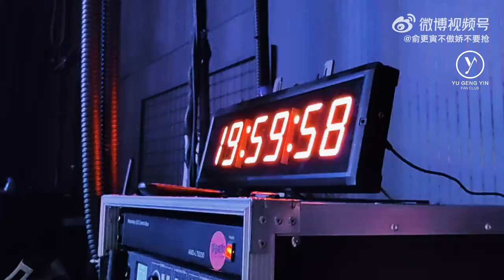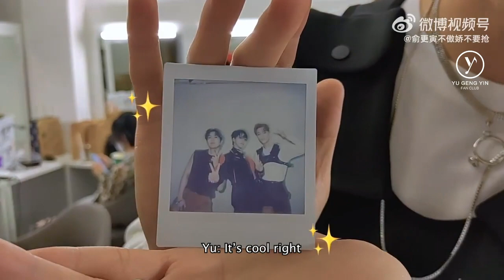[ENG SUB] 230315 Yu's Vlog - Guangzhou Stop | 俞更寅 Yu Gengyin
Find us at @Gengyin_Fanclub on Twitter!